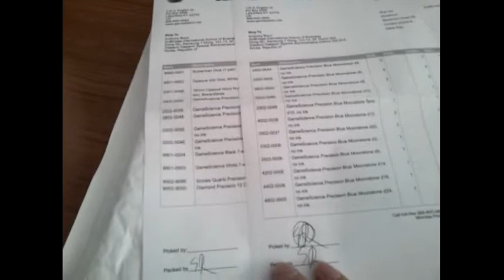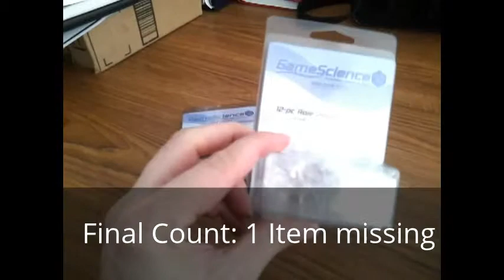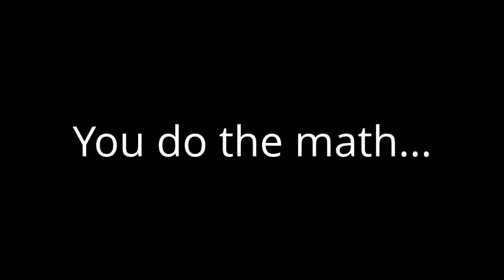Shadowscast Episode 6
The 6th installment of the video blog element of Casting Shadows (runeslinger.wordpress.com). This episode features:

• Overview of service from GameStation.net
o Comparison of different production runs of Blue Moonstone (formerly Ice)
• Korea: rain and typhoon seasons
• Putting a campaign on indefinite hiatus
• Soundtracks for Play: Ritual and Subtlety
• Improvisation on both sides of the screen